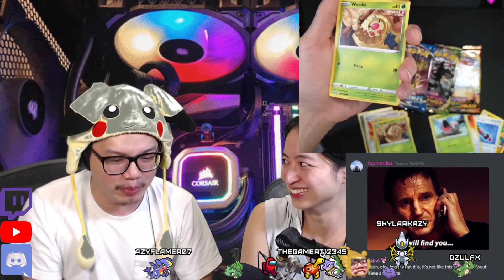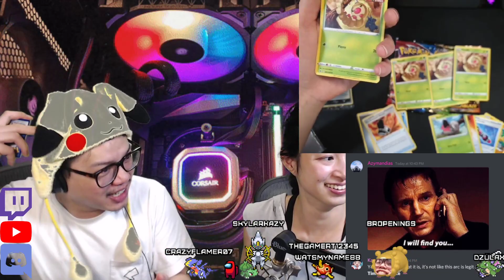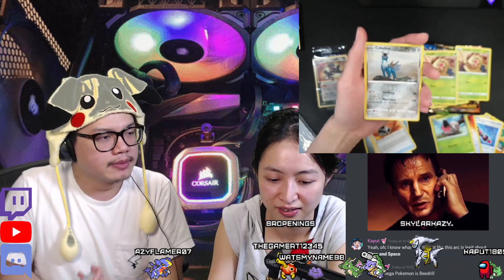FIVE Weedles in a row in one Pokemon TCG pack!? That's an impossible pack!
Error pack?
Godly luck?
What is this?
Blanche thinks that's a huge weedle